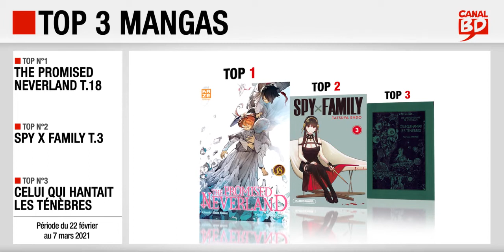22/02 au 07/03/2021 : Top des ventes "mangas" chez les libraires Canal BD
Top 3 des meilleures ventes de mangas, enregistré chez les libraires du Réseau Canal BD, entre le 22 février et le 4 mars 2021 :
- Top 1 : The Promised Neverland T.18 (ed. KAZE)
- Top 2 : Spy X Family T.3 (ed. KUROKAWA)
- Top 3 : Celui qui Hantait les Ténèbres (ed. KI-OON)